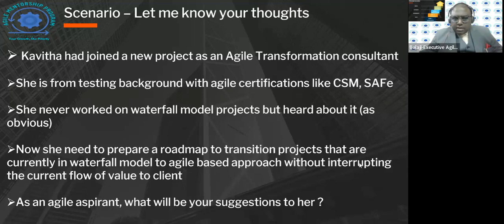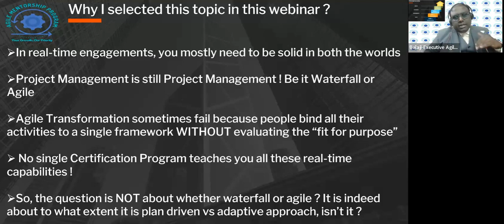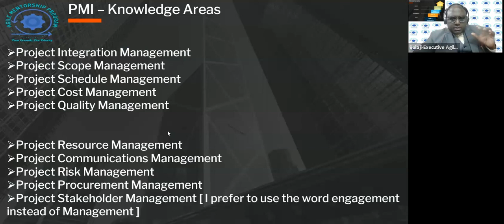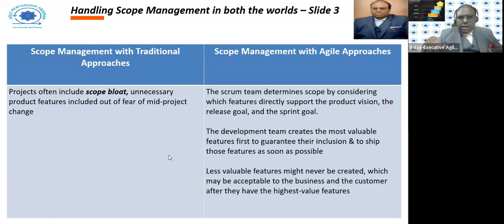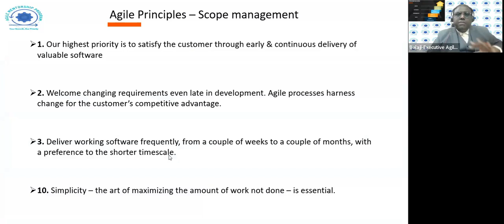Balaji's Video (Edited Version) on PMI Knowledge Areas - Waterfall vs. Agile - From his FREE Webinar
Multiple lesson plans in my Agile Mentorship Program (AMP) is mentioned below

L1 AMP - For Scrum Masters, Senior Scrum Masters, RTEs & Team Level Agile Coaches

L3 AMP - For Agile Leadership Roles (like Agile Practice Head,Agile CoE Head, Head of Agile Transformation Office [ATO])

150 Agile Interview Questions For Multiple Jobs/Roles in Agile